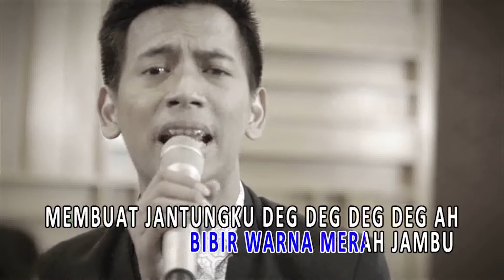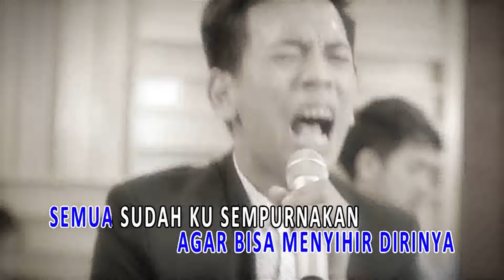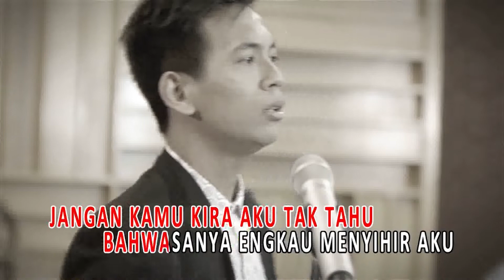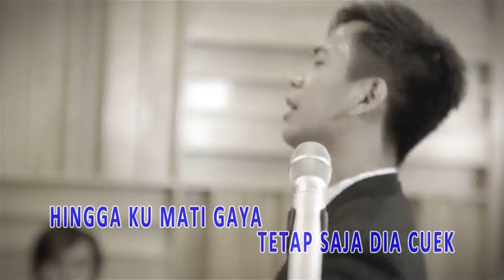D'MASIV - PD (Official Karaoke Video) | No Vocal - Female Version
Official karaoke video by D'MASIV performing PD
Cipt. Rian D'MASIV

Lirik:

Mataku tertuju pada sosok makhluk indah
Kulit hitam manis, bibir warna merah jambu
Membuat jantungku, deg deg deg deg aahhhh

Ku berkaca pada cermin yang ada dekatku
Ku coba pastikan apa ku sudah pantas
Mendapatkan dia, jadi kekasihku

Tuhan tolong aku untuk memudahkan jalanku
Meyakinkan aku agar bisa menyihir dirinya

Semua sudah ku sempurnakan
Dari rambut ke ujung kaki
Untuk dapat perhatiannya hingga ku mati gaya
Tetap saja dia cuek

(Modal ada, Ganteng iya, Wangi hhmm, Terus apalagi)

Coba cari tau apa yang dia suka
Tak peduli meski harus jadi yang lain
Asal aku bisa, dapatkan dia

[Intro]

(Jangan kamu kira aku 'tak tau)
(Bahwasanya engkau menyihir aku)
(Tak perlu kau jadi orang lain)
(Tetap saja aku tidak suka)

Tetap saja dia, semua sudah ku sempurnakan
Untuk dapat perhatiannya
Hingga ku mati gaya